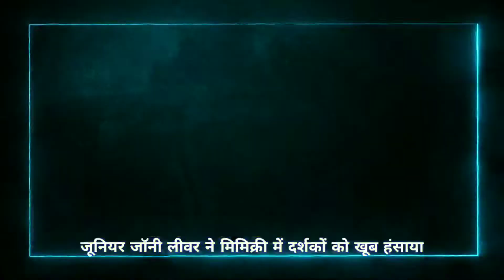फ़िल्म स्टार नाईट- जॉनी लीवर || मिमिक्री || माँ नवचंडी देवी धाम, खण्डवा || gaontak